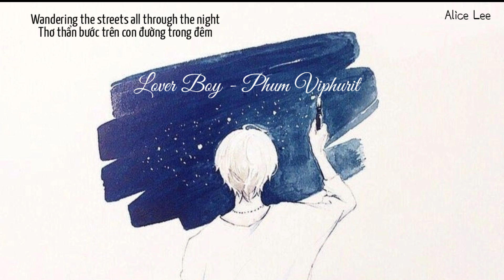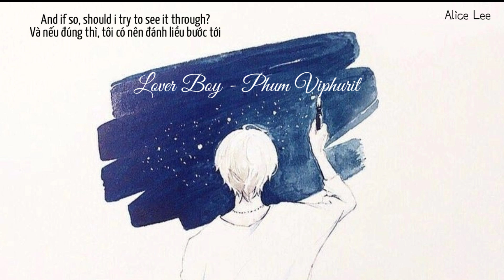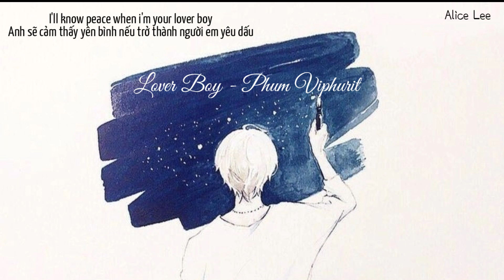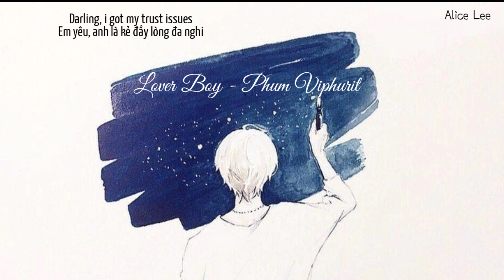[Lyrics + Vietsub] Lover Boy - Phum Viphurit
▪︎ Chú thích:

- Wondering if she's the shade of you:

+ Hiểu theo cách mình dịch trong video thì có nghĩa là chàng trai bước trên đường thì bắt gặp một cô gái có dáng vẻ rất giống người yêu cũ của anh nên mới "try to see it through" - đến gần nhìn kĩ xem có thật vậy không. Điều này có lẽ đúng hơn vì trong MV Phum đã đi theo cô gái sau khi anh nhìn thấy nàng.

+ Cách hiểu thứ hai thì "shade" có nghĩa là một nửa còn lại, là người hòa hợp với mình đồng nghĩa với việc chàng trai dùng "you" để chỉ chính bản thân. Hiểu thế nào cũng make sense cả.

- New school soul:

+ Trong Hiphop, người ta chia ra hai thể loại theo thời gian, lấy mốc từ những năm cuối thập niên 90 (là Old School) trở lại và đầu 2000 trở đi (là New School). Nhạc New School mang tính mới mẻ và dựa theo xu thế hiện đại,...

+ Ý của Phum chủ yếu là chàng trai ở đây muốn mang đến sự tươi mới cho cô gái mà thôi. Chuyển ngữ mà sát ngay với nghĩa luôn thì rất khó nên mình đã cố gắng dành thời gian để viết ra mấy cái note này để người nghe hiểu thêm về bài nhạc.